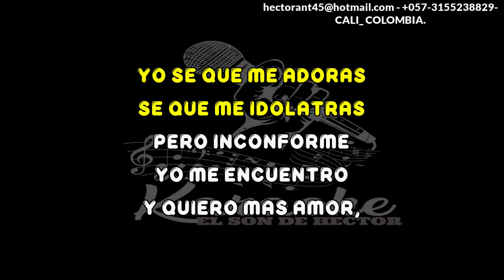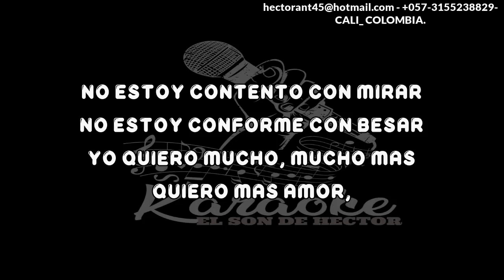QUIERO MAS AMOR TITO CORTES KARAOKE DEMO 2024 230 PISTA ORIGINAL